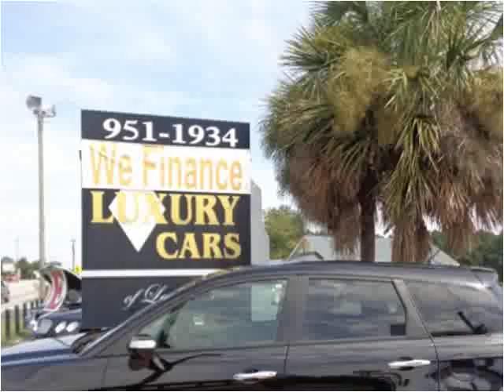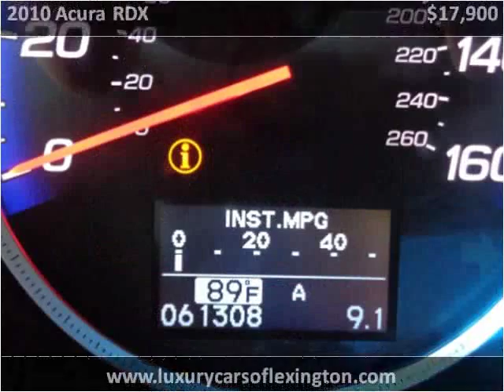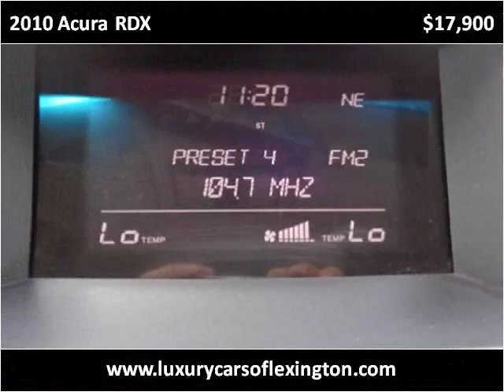2010 Acura RDX Used Cars Lexington SC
This 2010 Acura RDX is available from Luxury Cars of Lexington.